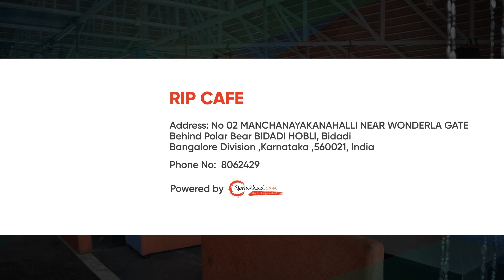RIP Cafe | Best Cafe in Karnataka | Cafe in Hubli | New Cafe in Hubli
We believe that great food and warm hospitality are the keys to an unforgettable dining experience. Our talented team of chefs and baristas are dedicated to crafting culinary masterpieces that cater to a diverse range of tastes. Whether you're seeking a hearty, home-cooked meal or a perfectly brewed soft drinks, we're here to satisfy your cravings. From breakfast to dinner and everything in between, our menu offers a delightful fusion of flavors that will tantalize your taste buds.

📍: MANCHANAYAKANAHALLI NEAR WONDERLA GATE Behind Polar Bear BIDADI HOBLI, Karnataka 562109

👉 Advertising Services
👉 Product Photography
👉 Product Cataloging
👉 Product Marketing and Promotion
👉 Inventory Management
👉 Packaging Solution
👉 Order Management